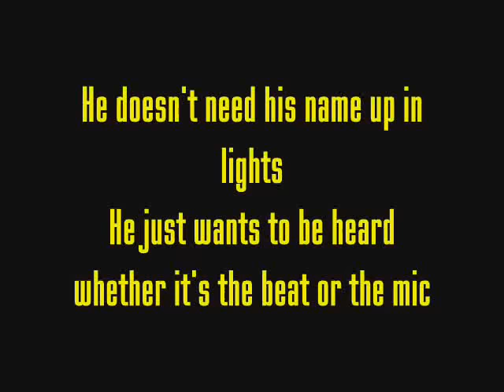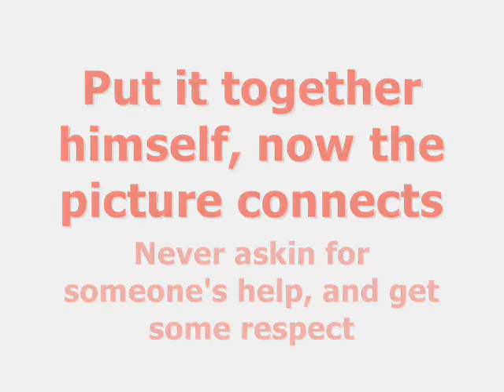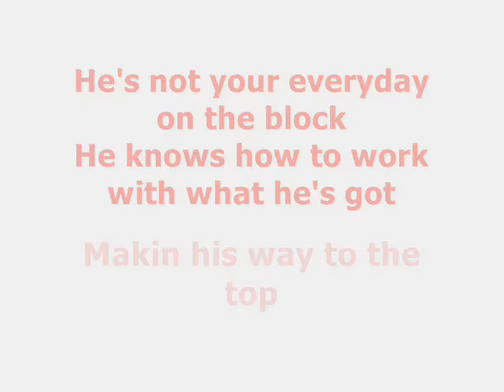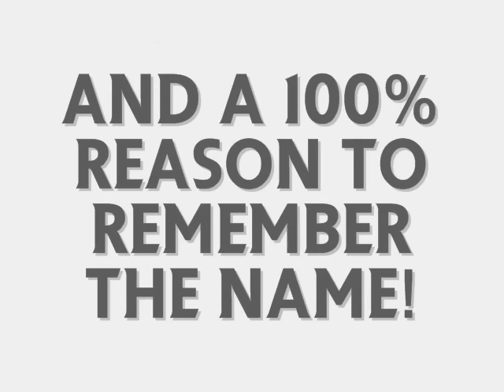Fort Minor - "Remember The Name" (Lyric Video)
I hope you all will enjoy this video, I love this song very much =]
*updated in 2022* Ten years have gone by and this is still an amazing song.

Lyrics:
[Mike]
You ready? Lets go!
Yeah, for those of you who want to know what we`re all about
It`s like this y`all (c`mon!)

[Chorus]
This is ten percent luck,
Twenty percent skill,
Fifteen percent concentrated power of will,
Five percent pleasure,
Fifty percent pain,
And a hundred percent reason to remember the name!

[Mike]
Mike
He doesn`t need his name up in lights
He just wants to be heard whether it`s the beat or the mic
He feels so unlike everybody else, alone
In spite of the fact that some people still think that they know him
But fuck em`
He knows the code:
It`s not about the salary
It`s about reality and making some noise
Makin' a story
Makin sure his clique stays up
That means when he puts it down, Tak`s pickin it up!
(Let`s go!)

[Tak]
Who the hell is he anyway?
He never really talks much
Never concerned with status but still leavin them star struck
Humbled through opportunities given despite the fact
That many mis judge him because he makes a livin from writin raps
Put it together himself, now the picture connects
Never askin for someone`s help, and get some respect
He`s only focused on what he wrote, his will is beyond reach
And now when it all unfolds, the skill of an artist

[Ryu]
This is twenty percent skill
Eighty percent fear
Be one hundred percent clear, 'cause Ryu is ill
Who would`ve thought that he`d be the one to set the west in flames
Then I heard him wreckin with The Crystal Method, "The Name Of The Game"
Came back dropped Megadef, took 'em to church
I like bleach man, Ryu had the stupidest verse
This dude is the truth, now everybody givin him guest spots
His stock`s through the roof I heard he fuckin with S-Dot!

[Chorus]
It`s just ten percent luck,
Twenty percent skill,
Fiftteen percent concentrated power of will,
Five percent pleasure,
Fifty percent pain,
And a hundred perecnt reason to remember the name!

[Ryu]
They call him Ryu he's sick
And he`s spittin' fire and Mike
Got him out the dryer he`s hot
Found him in Fort Minor with Tak
What a fuckin' nihilist porcupine
He`s a prick, he`s a cock
The type woman want to be with
And rappers hope he get shot
Eight years in the makin`
Patiently waitin to blow
Now the record with Shinoda`s takin over the globe
He`s got a partner in crime, his shit is equally dope
You wont believe the kind of shit that comes out of this kid`s throat

[Tak]
Tak
He`s not your everyday on the block
He knows how to work with what he's got
Makin his way to the top
He often gets a comment on his name
People keep askin him, was it given at birth,
Or does it stand for an acronym?
No. He`s livin' proof,
Got him rockin the booth
He`ll get you buzzin quicker than a shot of vodka with juice (juice)
Him and his crew are known around as one of the best
Dedicated to what they do n give a hundred percent!

[Mike]
Forget Mike
Nobody really knows how or why he works so hard
It seems like he`s never got time
Because he writes every note, and he writes every line
And I`ve seen him at work when that light goes on in his mind
It`s like a design is written in his head every time
Before he even touches a key or speaks in a rhyme
And those motherfuckers he runs with the kids that he signed?
Ridiculous, without even trying, how do they do it?!

[Chorus]
Twenty percent skill,
Five percent pleasure,
Fifty percent pain,

Twenty percent skill,
Five percent pleasure,
Fifty percent pain,

[Outro - Mike]
Yeah! Fort Minor!
M. Shinoda, Styles of Beyond!
Ryu, Takbir!
Machine Shop!